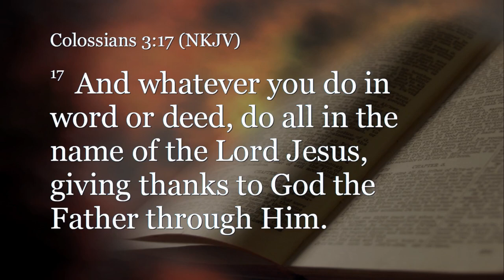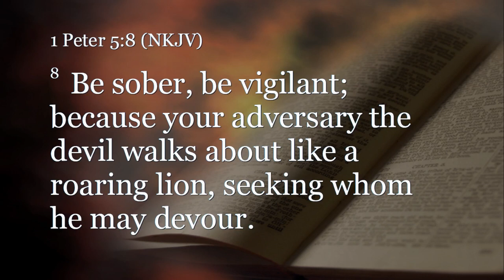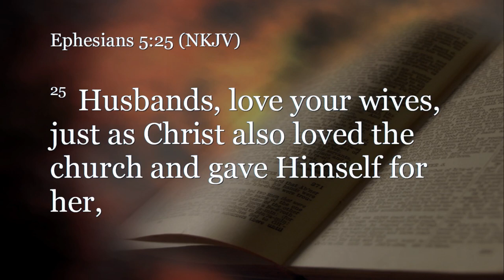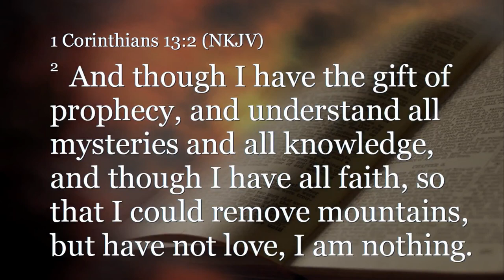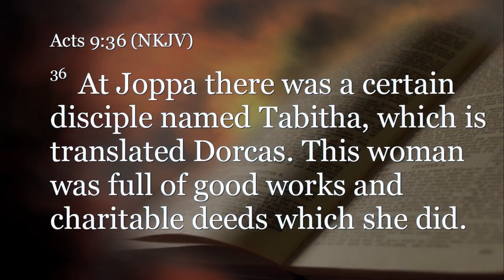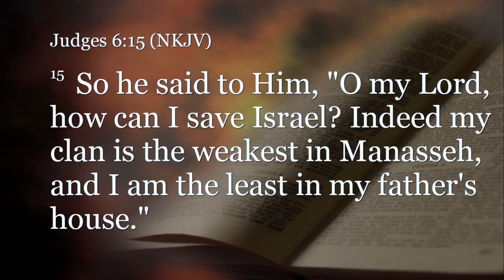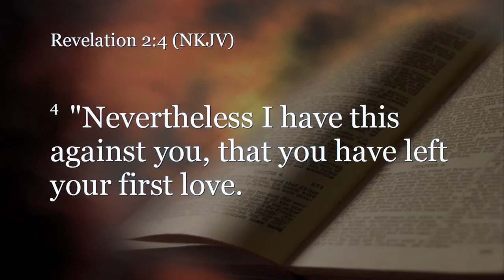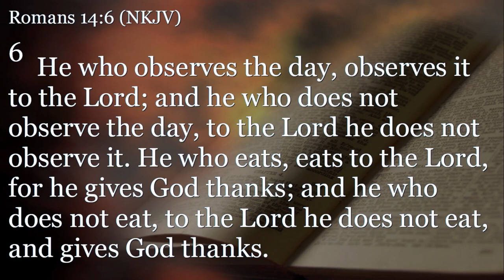Exodus 31:1-18 (Teaching Only), "Spirit-Filled Ministry"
Join us for Exodus 31:1-18, "Spirit-Filled Ministry"